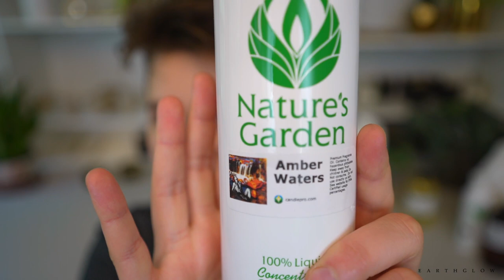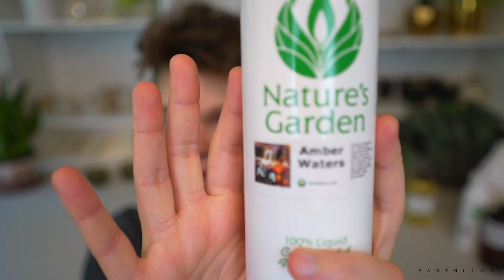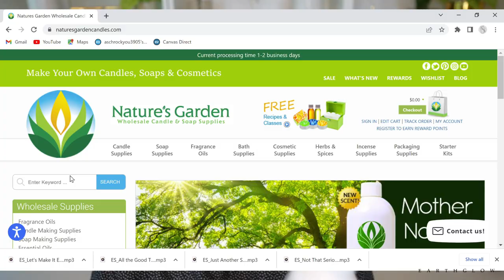Best Amber Scents | Fragrance Favorites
This video outlines my favorite Amber fragrances and is the first part to what I hope to continue doing as my Fragrance Favorites series.

💛CANDLEMAKING SUPPLIES💛
(exact supplies I use)
Stick Thermometer
Infrared Thermometer
Wick trimmers for cutting woodwicks (sharp)
Small pouring pitcher for test candles
Clamshells for wax melts
Latex-free gloves
Filters for respirator
Stainless steel table
Spatulas for stirring wax
Fragrance Blotter Strips
Scale for weighing wax
Heat gun for smoothing tops
.04 5" Crackling Booster Wicks and clips (formerly Wooden Wick Co)

🤍CONCRETE CANDLEMAKING🤍
Silicone bowls for mixing concrete
Foam brushes for applying sealer
Vibrating Machine
Cement-All - Home Depot
Gold Paint (champagne)
Gold Paint (antique)

✨DUST COVERS✨
Cricut Air 2
Mats I use for Cricut

🖨 PRINTING EQUIPMENT 🖨
My Printer

🏳️‍⚧️ MADE DIFFERENTLY 🏳️‍⚧️
Did you know the name Allen Handcrafted (the name we use on all Earthglow wick trimmers) is because I was made in 7 operating rooms across the country? By supporting my candle business, you’re supporting a transgender human with a dream to create a more inclusive planet. Let’s light the world with love, one candle at a time.

💛Please note that some of the links mentioned are Amazon affiliate links which means that if you purchase the product through my link, I may earn a small commission of the sale. If you choose to purchase through my Amazon links, you will not be charged any extra cost from Amazon, but you will be helping sustain the content I create on my YouTube channel. I only share links to candle making supplies I have tried and enjoy using myself!